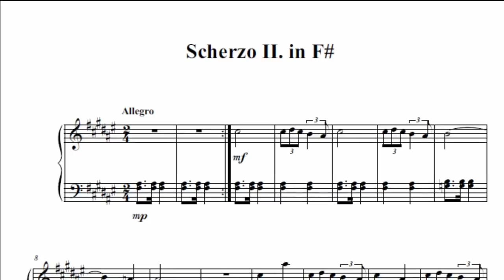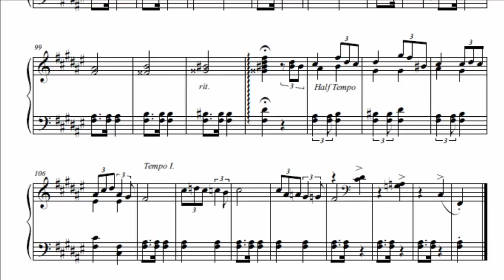Scherzo II. in F#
The second scherzo has everything a good scherzo ought to have. Witty rhythms, wacky melody, playful harmonies, capricious key signature and a silly ending.